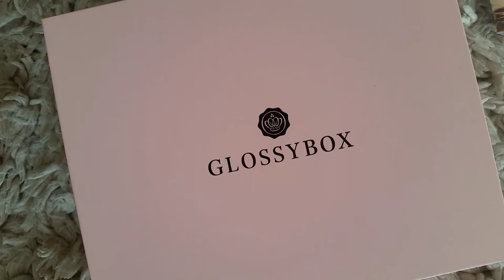August 2016 GLOSSYBOX Unboxing! Too Faced, Trifle Cosmetics, invisibobble & more!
Inside the August GLOSSYBOX US beauty box!
- De Bruyère After Sun Lotion Monoï
- Wella Professionals Oil Reflections Smoothing Oil
- Borghese Body Refining Polish
- invisibobble Original – The Traceless Hair Ring
- Trifle Cosmetics Lip Parfait Buttery Lip Cream
- Too Faced Mascara Melt Off Cleansing Oil Waterproof Mascara Dissolver